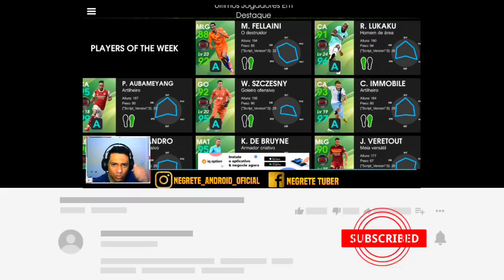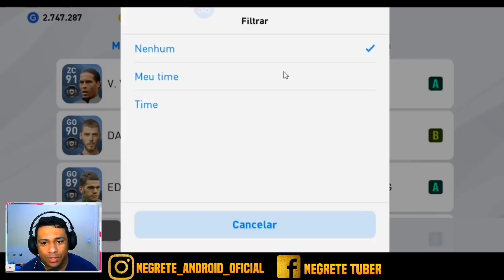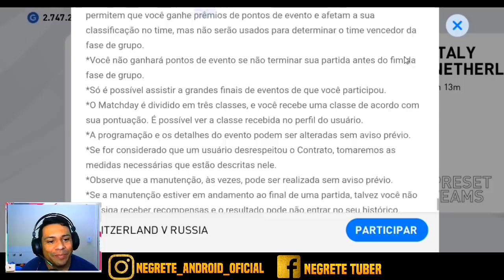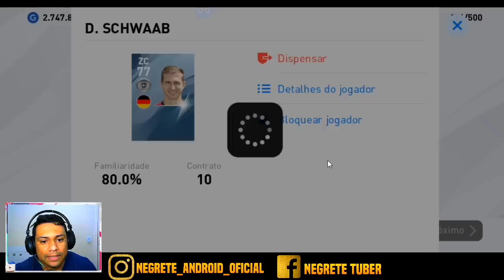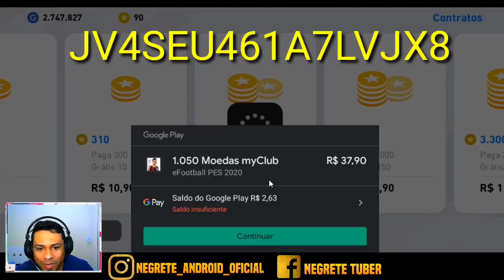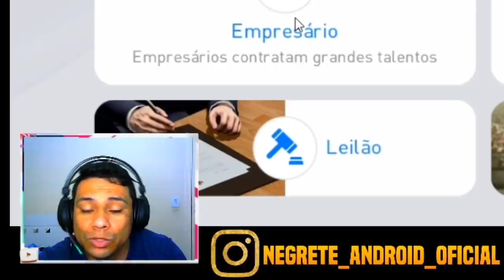ATUALIZAÇÃO 4.6.1 E MAIS LENDAS NOS GIROS GRATIS - PES 2020 MOBILE